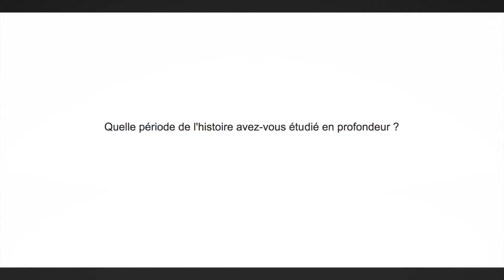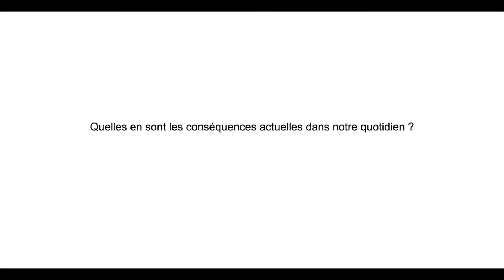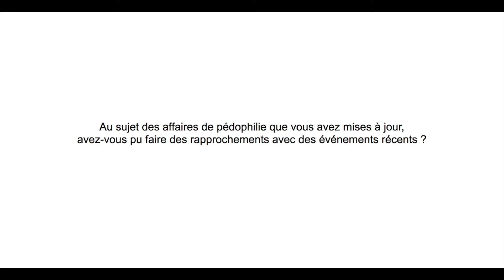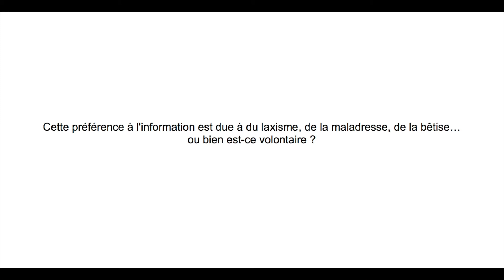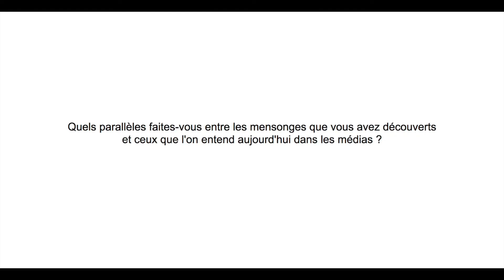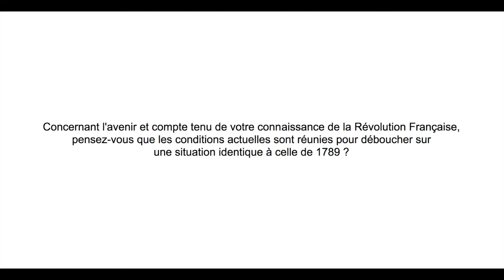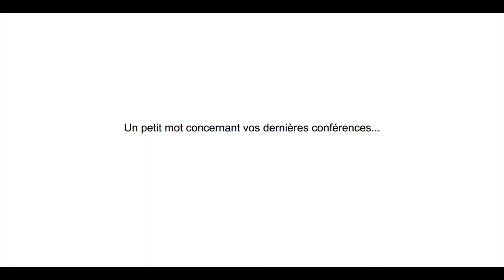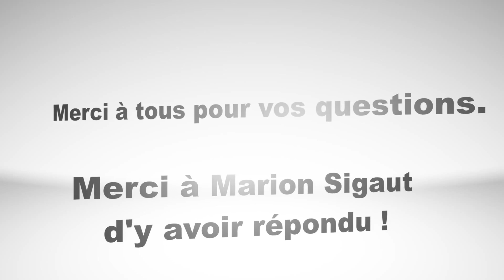Marion Sigaut - 1789 n'a jamais été la révolte du Peuple ! (Onnouscachetout TV)